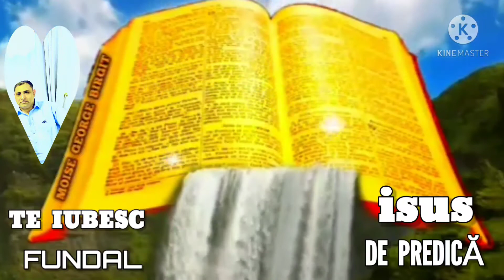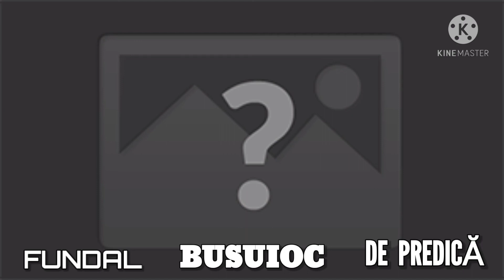FUNDAL DE PREDICA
BUSUIOC.  DIN. TANDAREÌ 2022